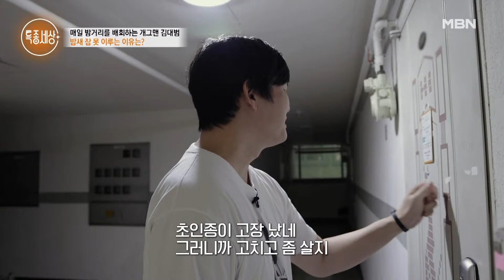악성 아토피&공황장애&투병 중인 어머니까지... 힘들 때, 김대범에게 유일한 버팀목이 되어준 특별한 사람? MBN 240801 방송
BN '특종세상' 목요일 저녁 9시 10분!